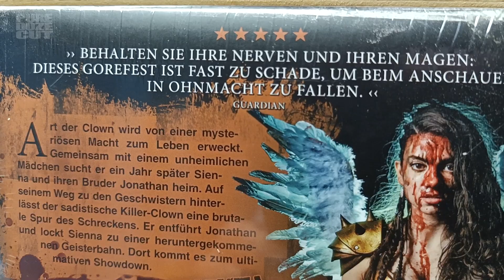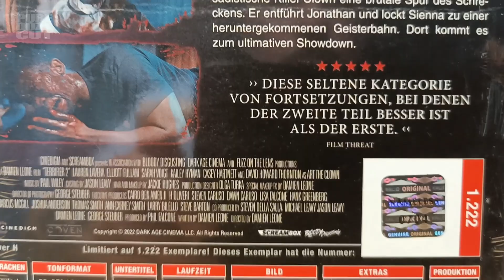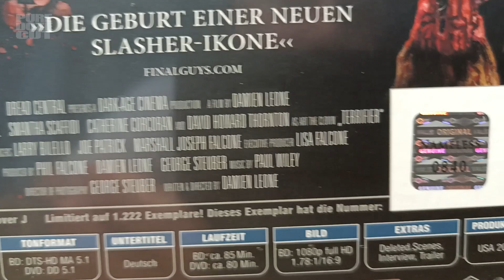DOZE DER AUSPACKER 100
Doze, der Auspacker.
Neues Material in the place 2 B.
Kurze und knappe Auspackvideos.
Empfehlungen und Basiswissen inklusive.

Nach neuesten Erkenntnissen erhält TERRIFIER 3 am 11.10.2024
sein Debut.

toostrong.de